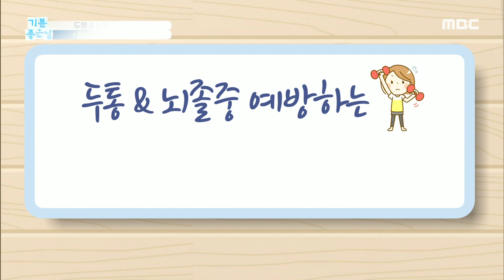[HEALTH] Headaches & Stroke Prevention Stretching , 기분 좋은 날 20190819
Headaches & Stroke Prevention Stretching